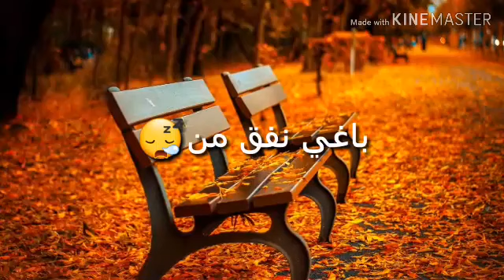MR CRAZY WhatsApp 2023